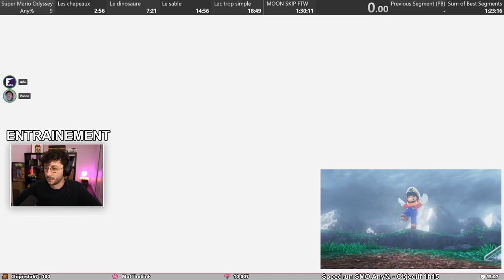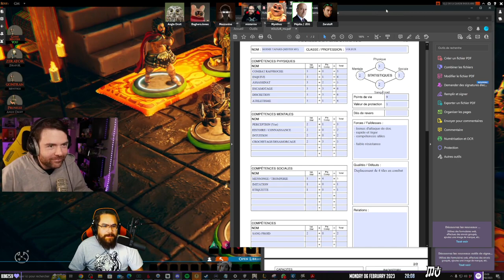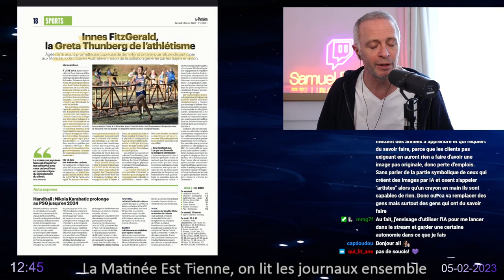Les ptits clips de la semaine du 19 février 2023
Les ptits clips de la semaine du 19 février 2023. Streamers Twitch présents : Mynthos, Bagherajones, Zerator, Ponce, JDG, Domingo, Mistermv, Etoiles, Antoinedaniel, Angledroit, Samueletienne, Maximebiaggi